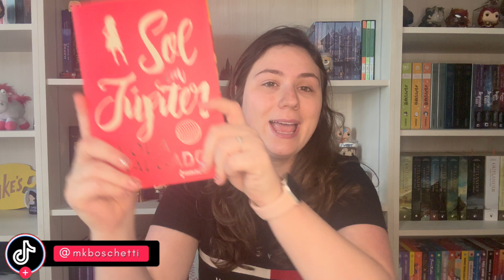SOL EM JÚPITER - Análise e Resumo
Vídeo de análise, resumo e opinião sobre o livro Sol em Júpiter, escrito pela Lola Salgado, falando primeiro sobre o livro sem spoilers e depois com spoilers.

Compre na amazon utilizando o meu link e ajude o canal:

Quer assinar o Kindle Unlimited com 30 dias de graça?